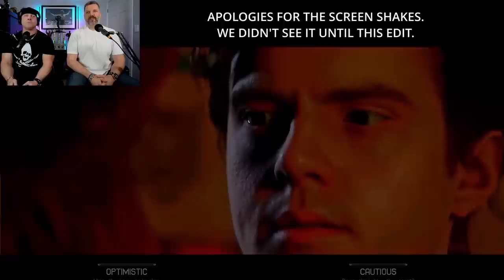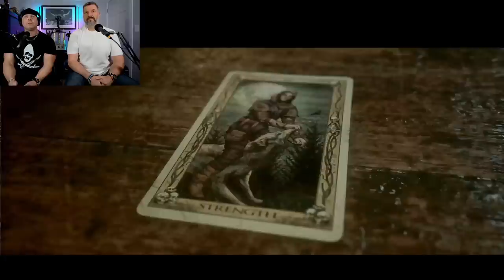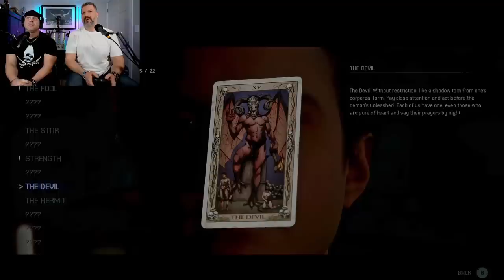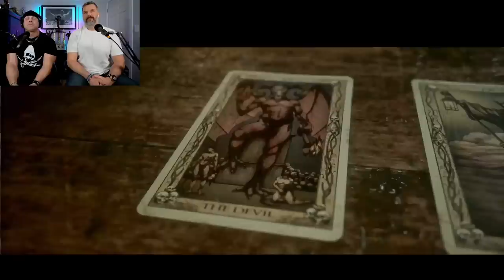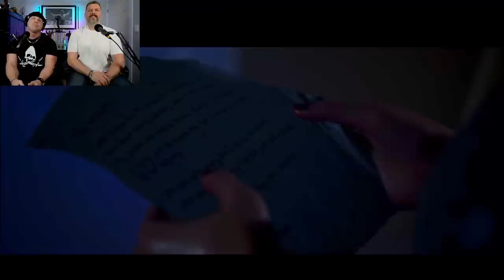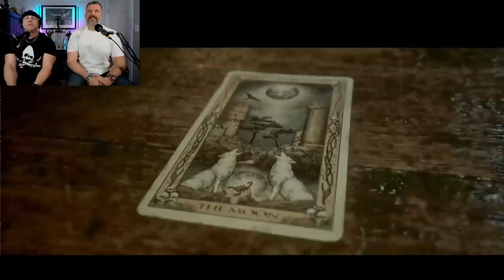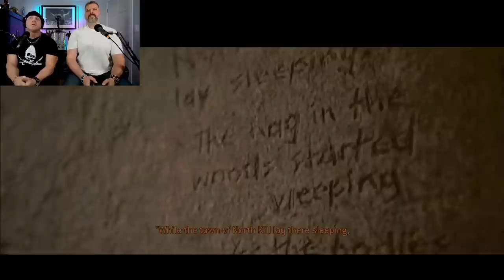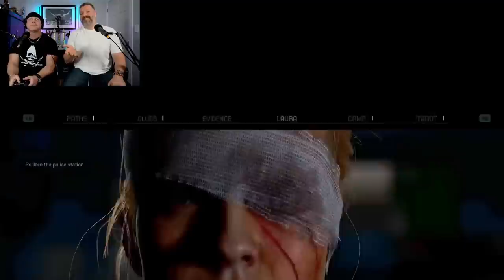That's how that happened.... The Quarry Gameplay part 3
The Quarry gameplay time!

First time playing The Quarry.

Game Synopsis: It’s late summer in the remote forests of upstate New York, and the teen counselors of Hackett’s Quarry have the camp to themselves for one final night. That means no kids, no adults, and no rules. In this thrilling cinematic tale, you control the fates of all nine camp counselors as their party plans unravel into an unpredictable night of horror. With life-or-death decisions around every turn, the choices you make will determine how the story unfolds.

Gameplay skip to:
0:00 - The Quarry intro
0:15 - The Quarry gameplay